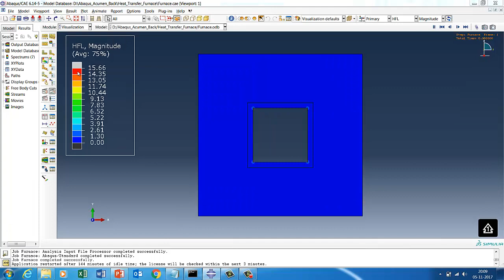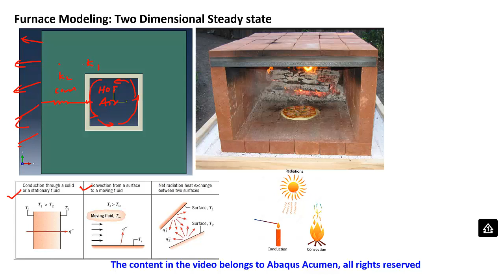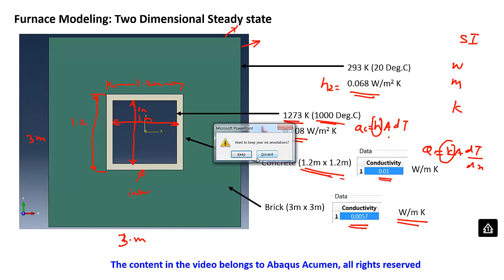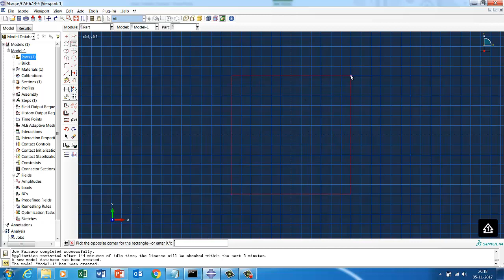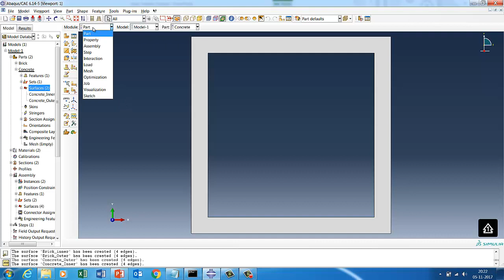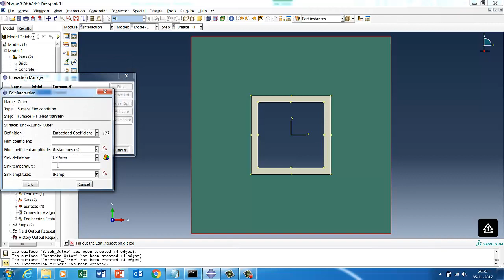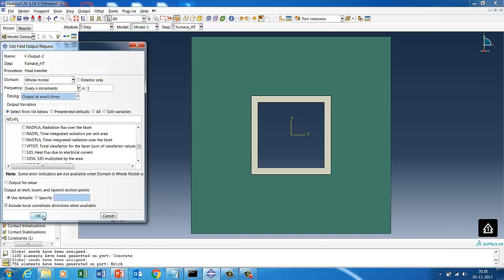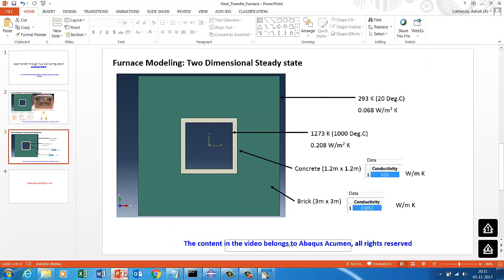Heat Transfer Through Two Wall: Furnace Modeling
In this video we will build the Furnace modeling using two dimensional heat transfer model through two wall